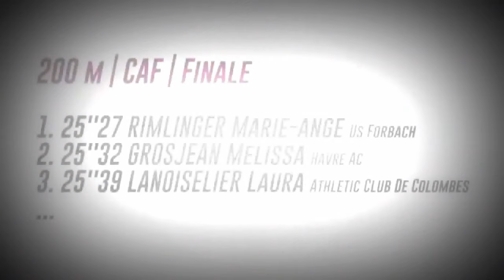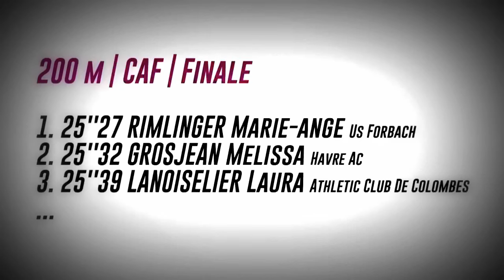ARRAKEEN - Ailes Pour Elle (Part 1) (1989)